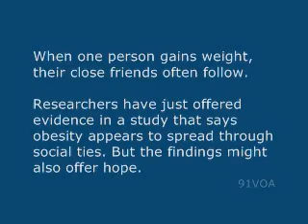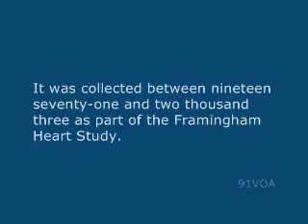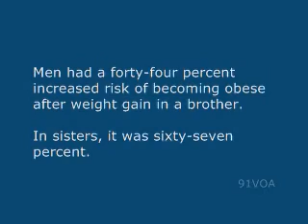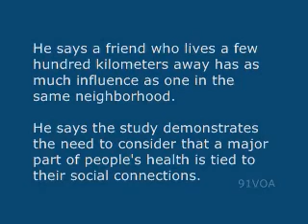[91VOA]Gaining Weight as Friends_and Maybe losing It Too